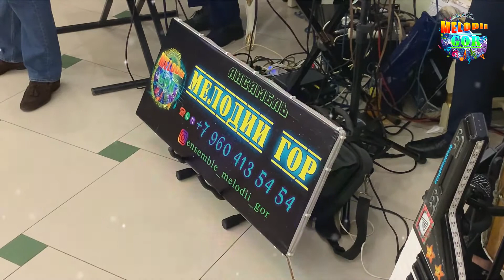ЗУЛЬФИЯ зажигает ТАНЦПОЛ - 🎼 ансамбль МЕЛОДИИ ГОР на свадьбе в ресторане Россия PLAZA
ансамбль МЕЛОДИИ ГОР -музыкальное сопровождение КОНЦЕРТОВ\СВАДЕБ\БАНКЕТОВ и других торжественных мероприятий-

🎙️ Зульфия зажигает танцпол
🎹 синтезатор - Шамиль Ханаев \ Ширин Гуранов
🥁 барабан - Арслан Магомедов
Свадьба в банкетном зале Россия Plaza Каспийск Дагестан 25 марта 2021

Видеооформление Lena Teisheu